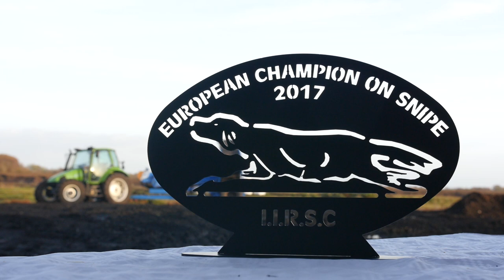European Championships for Irish Red Setters on Snipe - Full Version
Connolly's RED MILLS Engage Dog Food and Devenish Nutrition present the European Championships for Irish Red Setters on Snipe. This fantastic event on the bogs of Ireland was attended by Irish Red Setter enthusiasts from all over the world. As you will see in the video, it was a spectacle to see these dog working in this environment. Congratulations to all the competitors and their dogs.